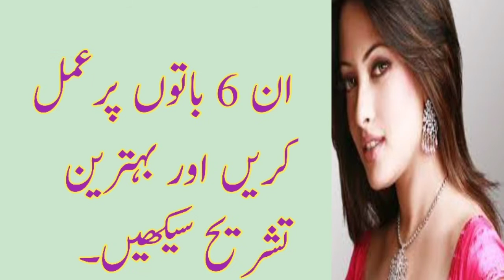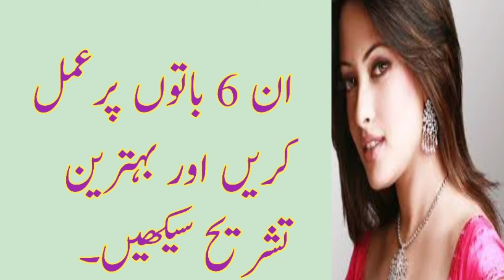Definition Of Ghazal In Urdu | Ghazal Kya Hai In Urdu | Ghazal For Matric FA MA PPSC NTS Levels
Hello Friends!

This video is about classes of Matric, F.A, F.S.C, M.A, M.S.C, PPSC, NTS.

This is a very important video.

In this video, 6 important and basic things are mentioned which you can easily interpret the best Urdu ghazal poems.

اس ویڈیو میں, 6 ایسی اہم اور بنیادی باتیں بتائ گئ ہیں جس کو مدِنظر رکھ کر آپ آسانی سے اردو غزل کے اشعار کی بہتریں تشریح کرسکتے ہیں۔

 Last tk es video ko lazmi daikhen.

Video kesi lagi,  comment kr k zaror bataen.

Regards  :  Muhammad Khalid Ibrahim

Collect Knowledge